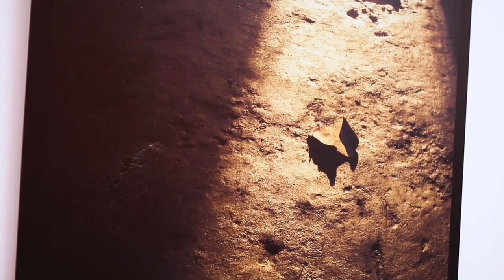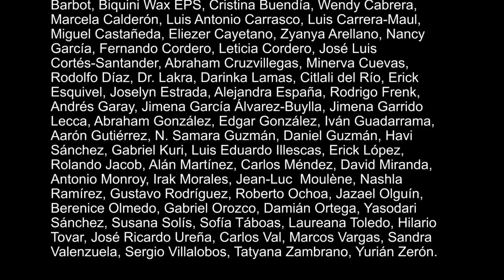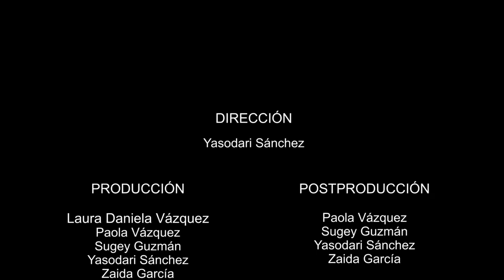Fernando Cordero ‘’ Casa redonda, ensayo sobre la luz ‘’ - Autorreconstrucción: Detritus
Fernando Cordero ‘’ Casa redonda, ensayo sobre la luz ‘’ - Autorreconstrucción: Detritus / Un proyecto de Abraham Cruzvillegas MUCA UNAM CDMX